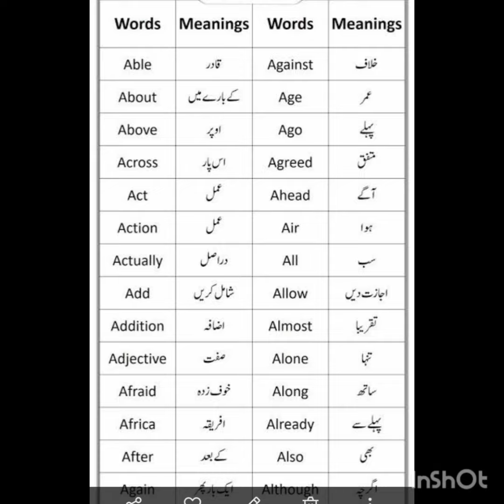English Vocublary || English Urdu Vocublary || YouTube